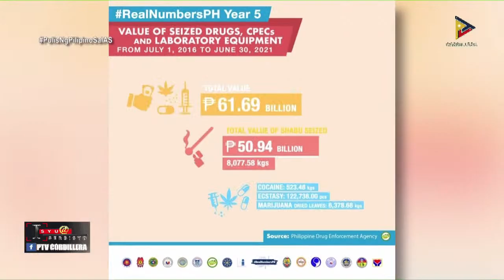ISYU@SERBISYO with PNP Chief PGen. Guillermo Lorenzo Eleazar